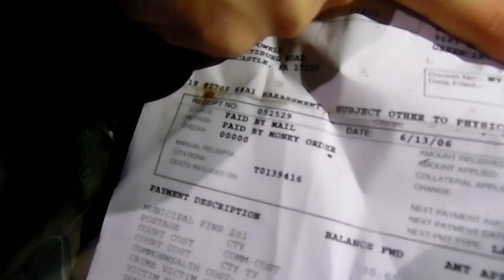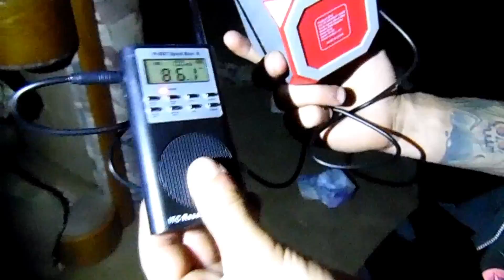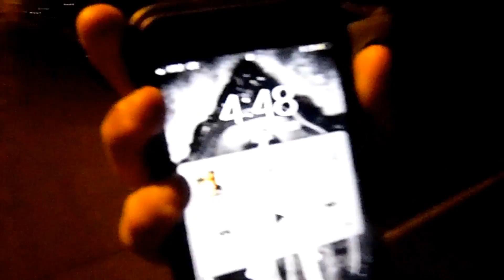OVERNIGHT CHALLENGE GONE WRONG Paranormal investigation in abandoned house